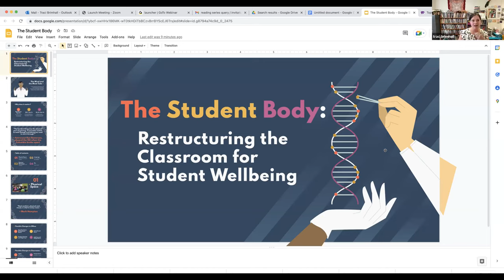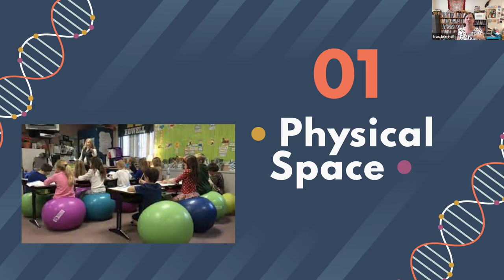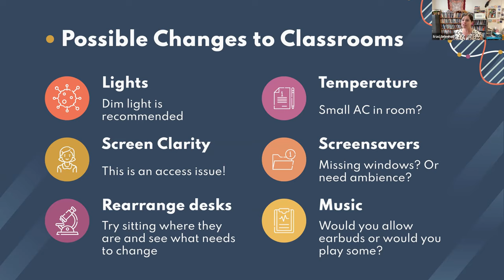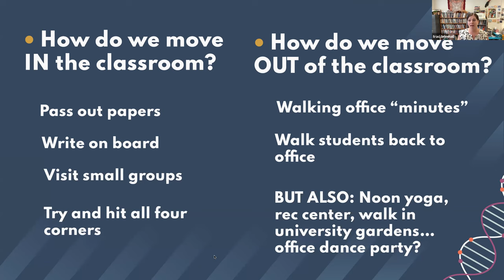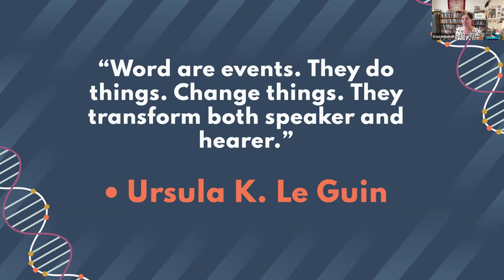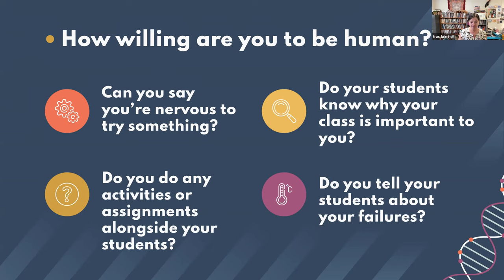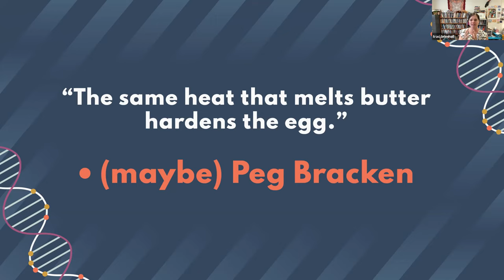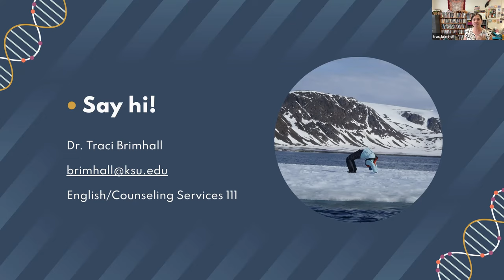The Student Body: Restructuring the Classroom for Student Well-Being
This is the video recording of Traci Brimhall's event on September 14th, 2022.